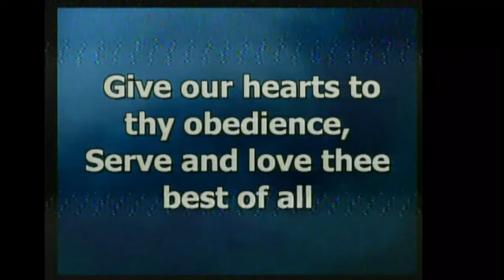SERMON OF 26 06 2022 BY REV LOUISE WILLIAMS